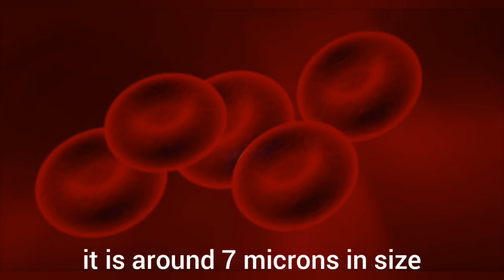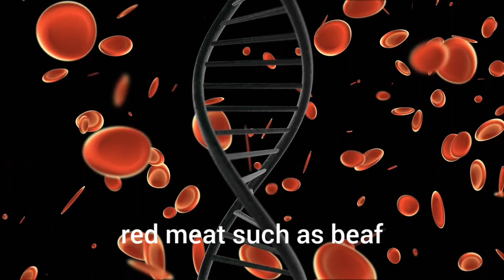Red blood cells/ general info about RBC/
general information and knowledge about RBC
some facts about RBC